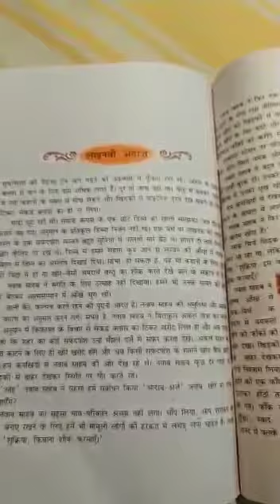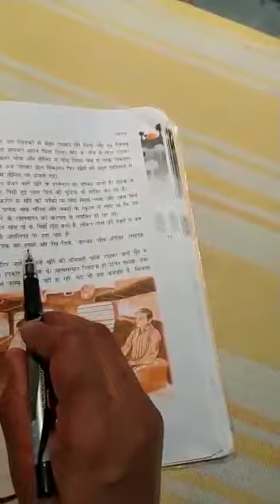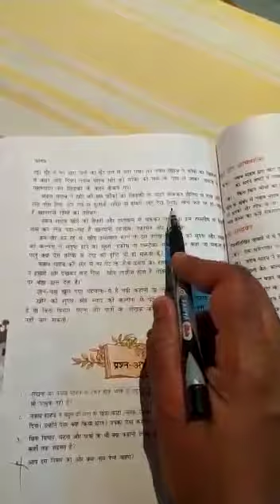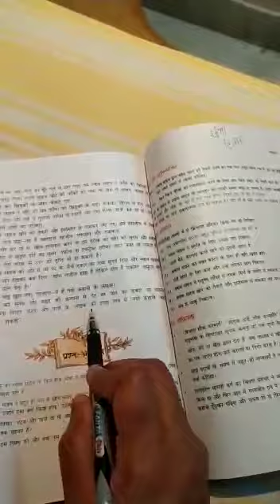लखनवी अंदाज class X by Mrs Kalpana Gupta